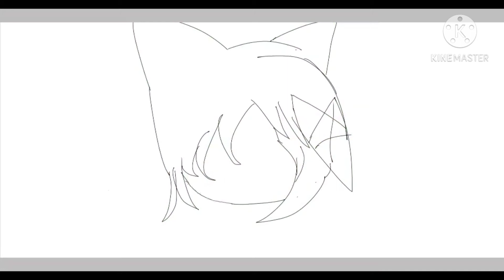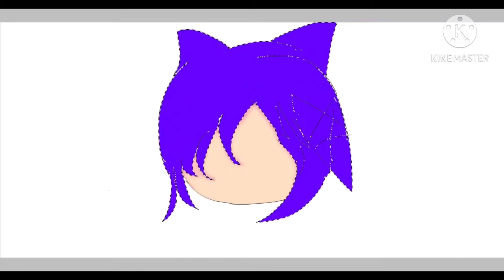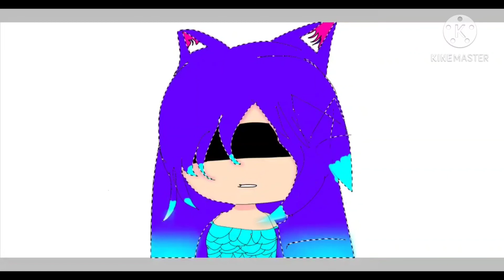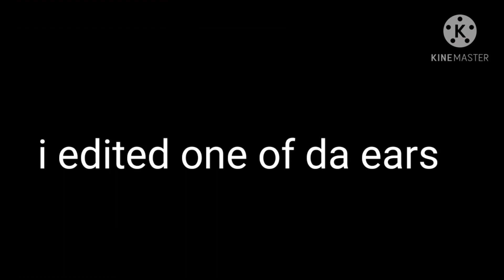dis was for my waves meme